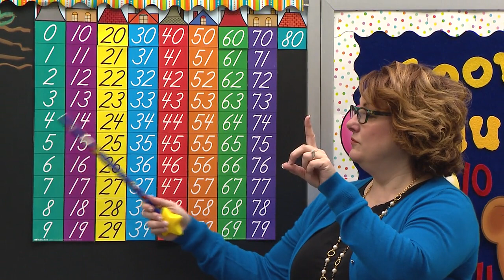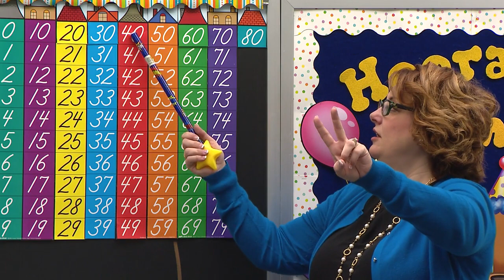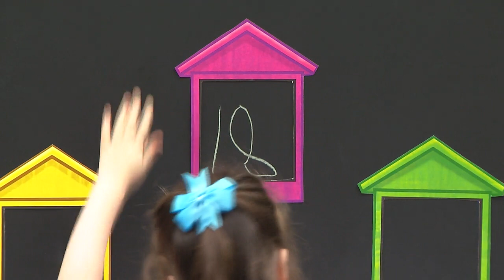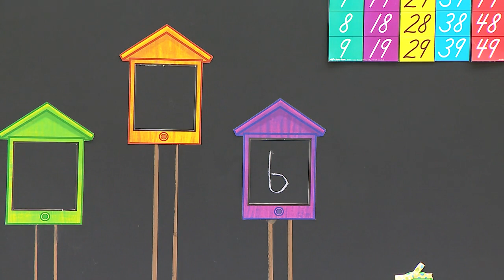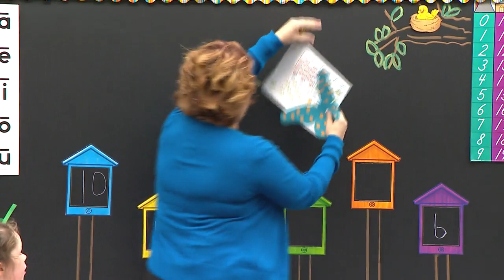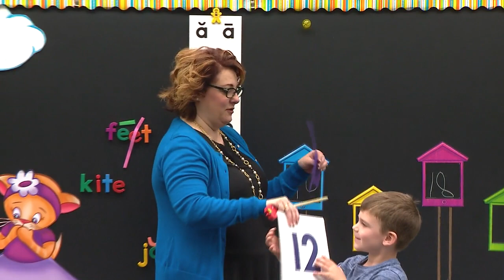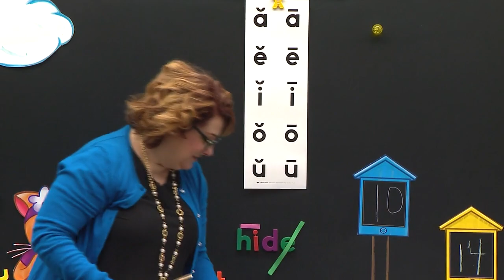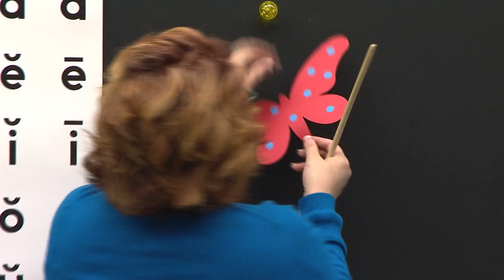LESSON 137 ABK K4 8 NUMBERS L137